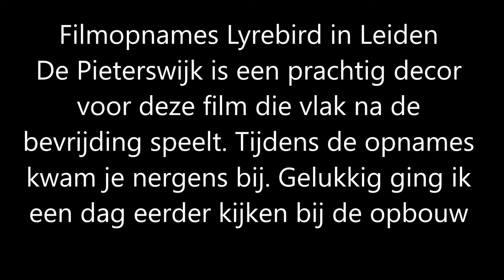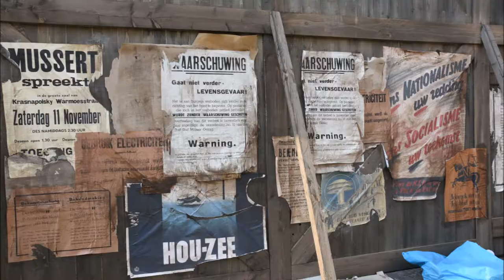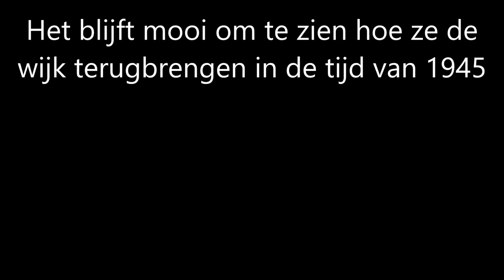Leiden was decor internationale film Lyrebird.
Een grote Amerikaanse filmploeg streek vandaag neer in Leiden om opnames te maken voor de film Lyrebird over meestervervalser Han van Meegeren die in WO2 werken van Vermeer en Frans Hals vervalste. De Pieterswijk was tijdens de opnames hermetisch afgesloten.